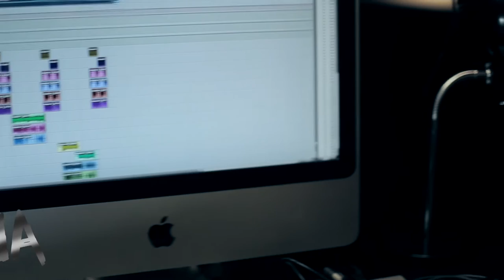RocTeam | LONGWAY ( Canon 6D Music Video )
Artist: Fly, Bama, Gwalla And A1 Baby
Directed By ROCTEAM
Shot & Edited By King Teddy [ @KngTeddy ]
Song: LONG WAY
Camera: Canon 6D
Lens: 50mm 1.8
Software Fcpx 10.1.3
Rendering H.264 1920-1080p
Music Video
Videos Production: KNG TEDDY PRODUCTIONS